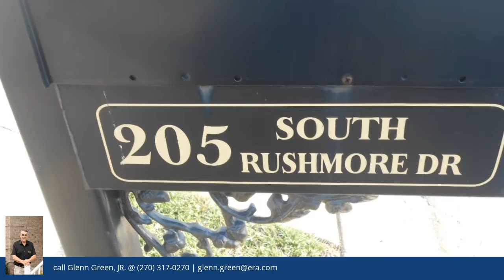205 S Rushmore Dr, Vine Grove, KY 40175 - MLS #10038105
Property Description
Open Floor plan with Large Vaulted Great Room, Split bedroom design, an extra large kitchen- dining area with custom cabinets. Master Suite with trey ceilings, large walk-in closet. Home is mostly brick, includes a covered back patio.